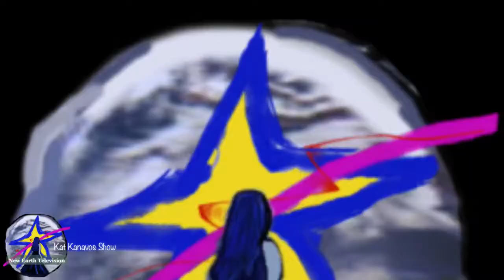Kat Kanavos Show: Health Expert Panel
Health Expert Panelists Dr. Jane Galloway, Rev. Denise Alexander Pyle, Jim Phillips & Scott Steven discuss the Key, Gateways, Next Steps, & Ways to Thrive NOW on the Kat Kanavos Video Podcast